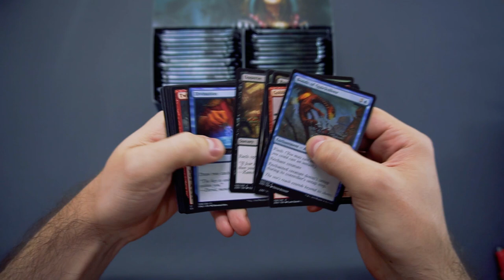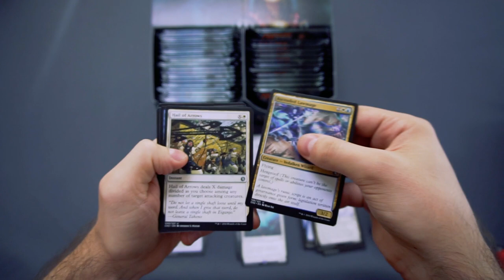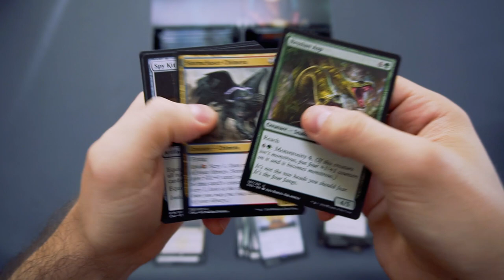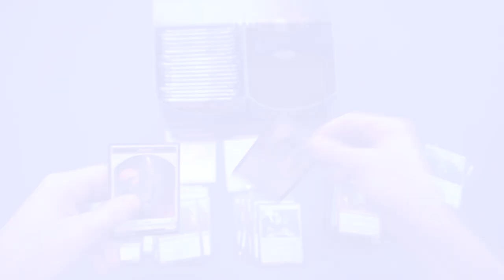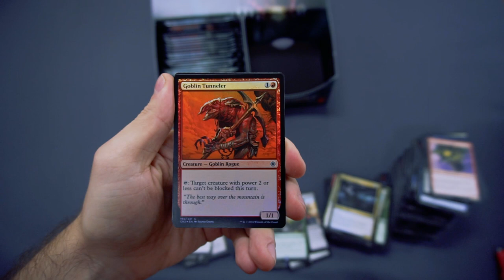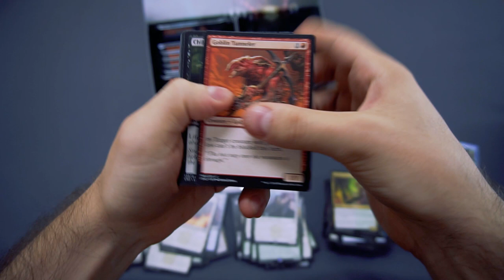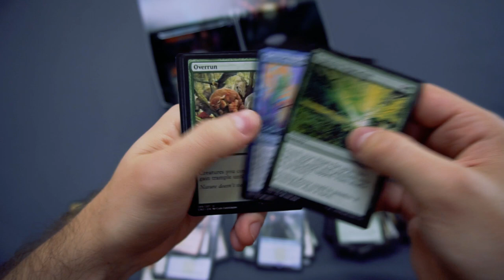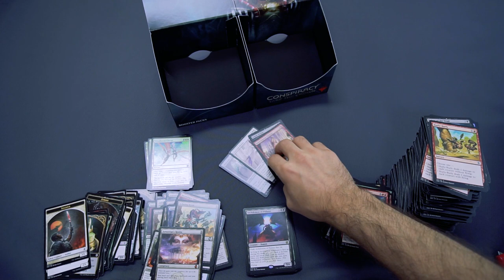CONSPIRACY: TAKE THE CROWN - UNBOXING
CONSPIRACY: TAKE THE CROWN - UNBOXING, opening